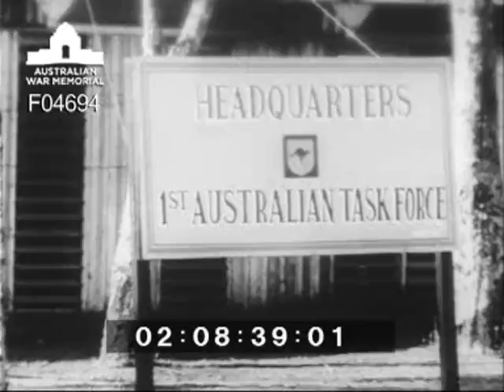Christmas messages from Vietnam (1968 - Victorian version)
Description
Christmas greetings to family and friends from Australians serving in Vietnam. Produced for broadcast on Victorian television by the Australian Army Directorate of Public Relations. 1. 18 Major General (Maj Gen) Arthur Leslie Macdonald HQ AFV 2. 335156 Captain (Capt) Brian Albert Glance HQ AFV of Melbourne 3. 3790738 Private (Pte) Robert James Smyth HQ 1 ALSG of Charlton 4. 38973 Russell John Kay HQ AFV 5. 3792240 Pte Graeme Clifford Owens HQ AFV of Moorabin 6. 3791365 Corporal (Cpl) John Christopher Johnson 1 RAR of Dandenong 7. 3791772 Pte James Albert McMillan HQ AFV of Preston 8. 38653 John William Turner of Mollo (?) 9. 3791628 Pte Bernard Patrick Clancy HQ AFV of Sale 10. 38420 Cpl Ronald Douglas Beatty HQ AFV of South Yarra 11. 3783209 Sapper (Spr) Ian James Creelman 110 Sig Sqn12. 3802 Kelvin Charles McDonough 110 Sig Sqn of Keyton (?) 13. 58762 Murray Charles Evans 110 Sig Sqn Kalgoorlie, WA 14. 3163 Brigadier (Brig) Cedric Maudsley Pearson HQ 1 ATF 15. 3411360 Ian Herbert Warren 12 Field Regiment (Fd Rgt) 102 Battery (Bty) of Boronia 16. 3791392 Alan Raymond Floyd 12 Fd Rgt of Alion (?) 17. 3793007 Gunner (Gnr) Robin David Parkinson 12 Fd Rgt of Sherparton 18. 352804 Gnr Ulrich Konrad Sund 12 Fd Rgt of Hampton 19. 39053 Gnr Bruce Charles Morris 12 Fd Rgt of Morwell 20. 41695 Major (Maj) Gavin Charles Andrews of Sandgate, Brisbane 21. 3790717 Trooper (Tpr) Peter Harry Hutton ‘C’ Sqn 1 Armd Rgt of Templestowe 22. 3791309 Tpr Desmond James Mahar ‘C’ Sqn 1 Armd Rgt of Pootilla 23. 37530 Cpl William Thomas Burton ‘C’ Sqn 1 Armd Rgt of Puckapunyal 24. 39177 Tpr Alan Lee Jervis ‘C’ Sqn 1 Armd Rgt of Yarrambat 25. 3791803 Tpr Roderick Neill Burgess ‘C’ Sqn 1 Armd Rgt of Ivanhoe 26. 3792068 Tpr Michael Damian Bidey ‘C’ Sqn 1 Armd Rgt of South Yarra? 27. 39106 Tpr Russell Francis James ‘A’ Sqn 3 Cav Rgt of Hampton 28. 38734 Cpl Robert Maxwell Pell ‘A’ Sqn 3 Cav Rgt of Bendigo 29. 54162 Cpl George Graham Thomson ‘A’ Sqn 3 Cav Rgt of Seymour 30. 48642 Craftsman Derrick Raymond Williams ‘A’ Sqn 3 Cav Rgt of Ascot Vale 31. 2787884 Tpr Bernard Anthony Vankuyk ‘A’ Sqn 3 Cav Rgt of Agnes 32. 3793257 Spr Norman Reginald Buttimer 1 Fd Sqn of Sunshine 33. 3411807 Spr Phillip Richard Todd 1 Fd Sqn of Chadstone 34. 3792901 Spr Steven Robert Semmel 21 Eng Sup Tp of Frankston 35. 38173 Lieutenant (Lt) Terence Robert Ellis 161 Recce Flt of Glen Huntly 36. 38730 Arnold Oredat 161 Recce Flt of The Basin 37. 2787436 Pte Norman Johnston 1 Aust CA Unit of Barumbeet (?) 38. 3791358 Pte Grant Boyce Boseley 1 RAR of Geelong 39. Pte Robert Cumminst (?) of Mildura 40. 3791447 Max John Treasure 1 RAR of Mindanow (?) 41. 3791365 John Christopher Johnson 1 RAR of Geelong 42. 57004 Lieutenant Colonel (Lt Col) Phillip Harvey Bennett CO 1 RAR of Holsworthy 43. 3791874 Pte Geoffrey Stuart Reading 4 RAR of St Arnaud 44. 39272 Pte Graham John Ilsley 4 RAR of North Caufield 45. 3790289 Robert Donald Walker 4 RAR of Ormond 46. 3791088 Pte Robert Charles Sowden 4 RAR of Reservoir 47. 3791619 Gnr John Macro Thompson 12 Fd Rgt of Ferntree Gully 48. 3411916 Gunner Stephen Strazdas 12 Fd Rgt of South Yarra 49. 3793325 Gnr Barry Edward Basham 4 RAR of Deniliquin, NSW 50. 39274 Pte Douglas John Williams 4 RAR of Watsonia 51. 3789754 Fredrick Darrell Dcosta 4 RAR. De Costa (?) 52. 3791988 John William Biles 4 RAR of Korumburra 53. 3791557 Roy Jones 4 RAR or 1732584 Roy Jones (?) 4 RAR of Cobden 4. 2376 Lt Col Leon Roderic Greville of Hamilton, Brisbane, Location FSB Lion 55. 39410 Lance Corporal Brian David Whyte 1 RAR of Preston 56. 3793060 Pte Rodney Alexander McNab 1 RAR of Frankston 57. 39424 Cpl Richard Mciejewski 1 RAR of Pascoe Vale 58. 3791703 Pte Robert George Rose 1 RAR of Glenn Iris, Location FSB Flinders 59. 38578 Bombardier (Bdr) Francis James Flegg 12 Fd Rgt of Jacana 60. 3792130 Wayne Alexander Gillies 12 Fd Rgt of Footscray 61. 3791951 Philip John Johnston 12 Fld Rgt of Doncaster 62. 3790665 Gunner Paul Infalletta 12 Fld Rgt of North Coburg. Location filmed Long Toan 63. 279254 Major Raymond Malcolm Atkinson RAAMC of Parramatta. Location filmed Ap Sui Nghe. 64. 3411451 L Cpl Raymond William Smith 1 Aust CA Unit of Seymour 65. Sergeant Dong Vietnamese interpreter 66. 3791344 Pte Leigh Thomas Povey of Horsham Check 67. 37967 L Cpl Allan Keith Hanks 1 Aust CA Unit of Cheltenham 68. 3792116 Pte John Charles Archer 1 Aust CA Unit of Oakley 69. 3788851 Lieutenant Robert James Sutton HQ 1 ATF of Sandringham 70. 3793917 Pte Robert John Cogan HQ 1ATF of Ballarat Location filmed Vung Tau 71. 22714 Warrant Officer (WO) Gerald Cameron McCaughey 13 Ord Sup Con 2 AOD of Jacana 2. 38568 Cpl Alexander Yacoubian 2 AOD of Wodonga 73. Pte John (?) of Brighton 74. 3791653 Pte Darryl Creighton Day 2AOD of Brunswick 5. 34927 WO2 Terrence Ray Dummett 2AOD of Broadmeadows 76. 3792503 Pte Bryan Raymond Gee 2AOD of Wodonga